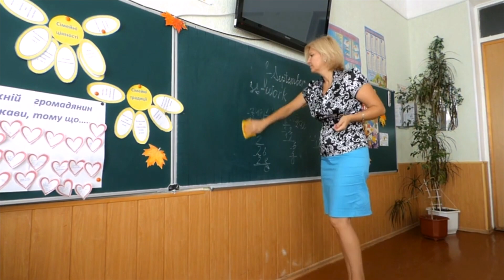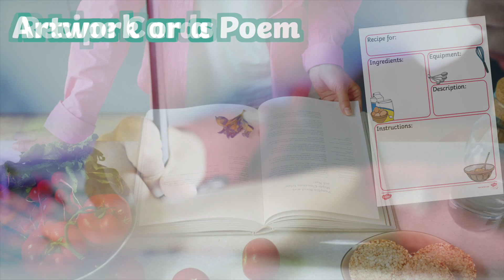End of School Year Gift Ideas For Your Teacher for Under a Fiver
In this video we take a look at some brilliant End of School Year Gift Ideas For Your Teacher for Under a Fiver. Being thoughtful doesn't have to cost a fortune. Show your appreciation to your childrens teacher with some thoughtful ideas.

If you want some more ideas for teacher gifts then check out these 10 End of Year Gifts to Show Appreciation

0:00 Gift Ideas For Your Teacher for Under £5
0:32 Create something homemade for your teacher
0:51 Bake something or share your recipes
1:01 Create some art or a poem for your teacher
1:18 Could you gift a plant to a teacher?
1:38 What goes into a Teacher survival kit?
2:04 Personalised gifts for a teacher